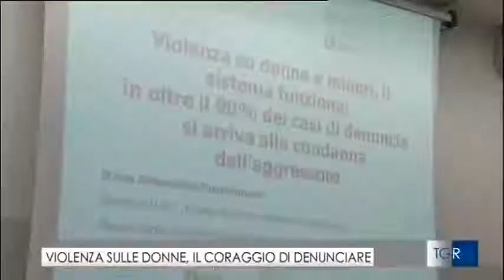Violenza su donne e minori, il sistema funziona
I dati del Soccorso Violenza Sessuale e Domestica (SVSeD), che assiste le vittime che si rivolgono al Policlinico di Milano. L’appello: “Non abbiate timore di chiedere aiuto”

  Il numero dei casi di violenza sessuale e domestica registrato dal Centro SVSeD nel 2015 è rimasto sostanzialmente stabile rispetto all’anno precedente: le violenze sessuali sono state 387 (rispetto alle 378 del 2014), quelle domestiche 417 (420 nel 2014). La buona notizia, però, è che nel 2015 il 90% circa dei casi di denuncia ha portato ad una condanna dell’aggressore. I dati arrivano dalla Fondazione Ca’ Granda Policlinico di Milano, dove opera il Soccorso Violenza Sessuale e Domestica (SVSeD) guidato da Alessandra Kustermann.

Servizio andato in onda su TG Regionale il 3 marzo 2016.